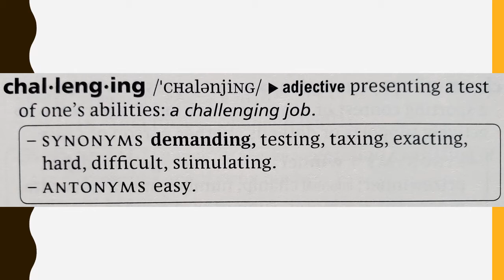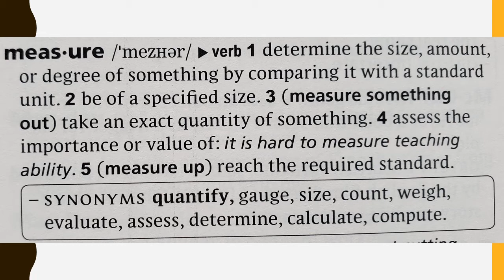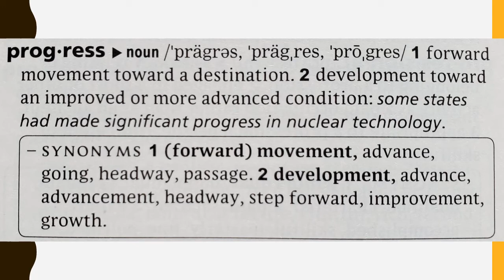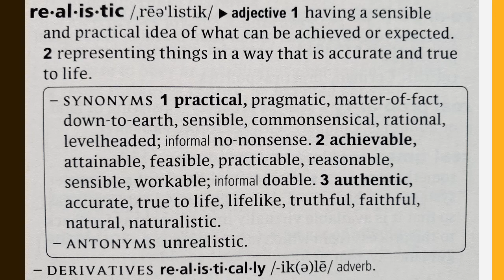Setting Goals for the Future - Vocabulary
Here is vocabulary from 'Setting Goals for the Future'.